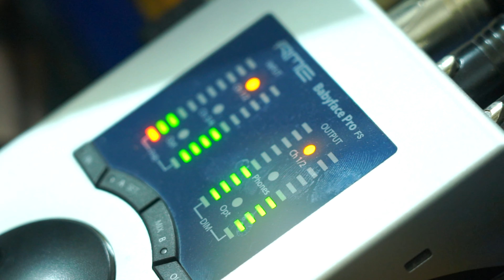Sithralabama Latest Folk Song 2022 / Suman Badanakal / Srinidhi / Mahendar Sriramula / CTR MUSIC